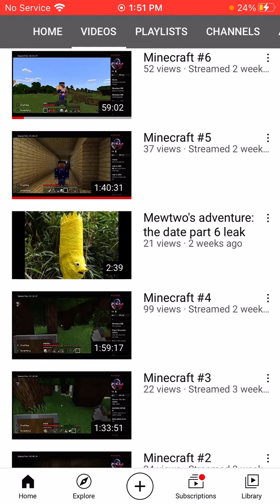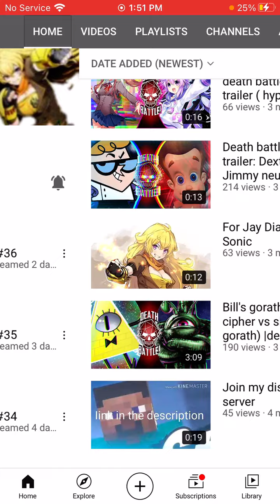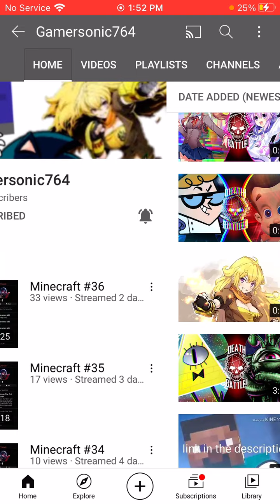Please subscribe to Gamersonic764